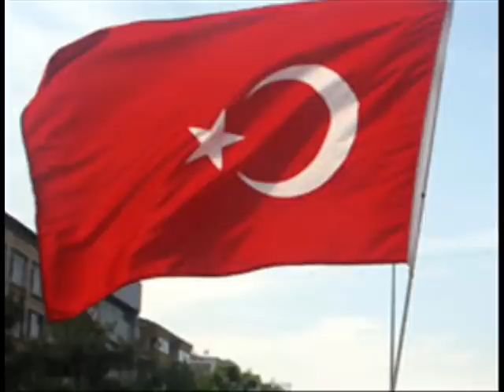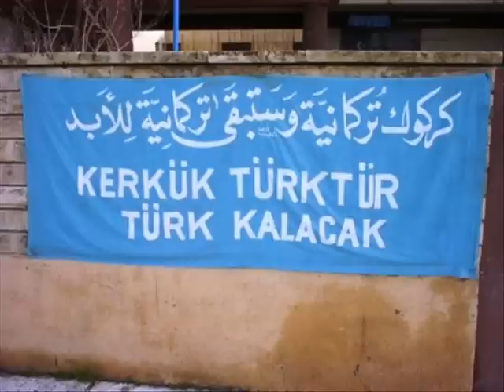Aşık Sefai - Ata Oguz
Ata oğuz bayrağını
Yere düşürmeyin sakın
Ay yildizdir bayrağımız
Yere düşürmeyin sakın

Şehitlerin hayatına
Şöyle dönüp de bir bakın
Yigitlerin hayatına
Şöyle dönüpte bir bakın

İçim yandi diyenlere
Bir yudum su verip de geç
Gariplere aş, ekmek ver
Sofrasını serip de geç.

Kıymete söz diyenlerin
Namerde baş eğenlerin
Haram lokma yiyenlerin
Gırtlağını tutup sıkın.

Ata Oguz - Aşık Sefai